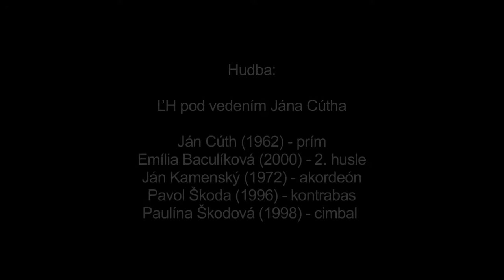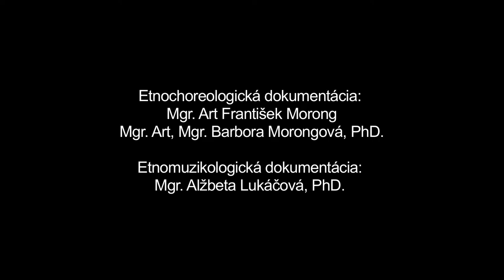Kršťeňia, Dobrá Niva, Múzeum SNP v Banskej Bystrici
Názov: Kršťeňia
Inštitúcia: Múzeum SNP
Lokalita pôvodu: Dobrá Niva

Interpreti - tanec: Kvetoslava Babiaková (1976), Valéria Cúthová (1965), Mária Kamenská (1978), Beáta Pavúková (1960), Dáša Vidholdová (1967), Stanislava Žigová (1988) Interpreti - hudba: Ján Cúth (1962), Emília Baculíková (2000), Ján Kamenský (1972), Pavol Škoda (1996), Paulína Škodová (1998)

Ďalšie informácie: Kršťenia je lokálne pomenovanie krstín - oslavy prijatia sviatosti krstu, ktoré sa v tradičnom prostredí obyčajne realizovalo pár dní po narodení dieťaťa. Súčasťou oslavy bolo pohostenie, pri ktorom mal svoje miesto aj spev a tanec. Hlavnými realizátorkami boli vydaté ženy, ktoré zvykli pri tejto príležitosti spievať piesne s krstinovou i pijanskou tematikou a spoločne si zatancovať.